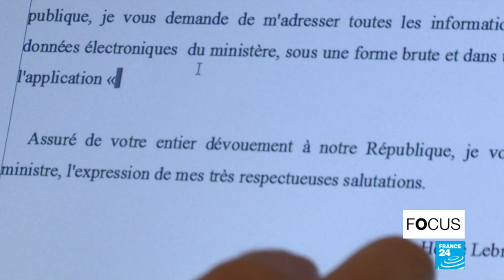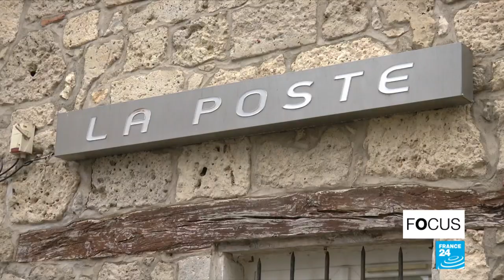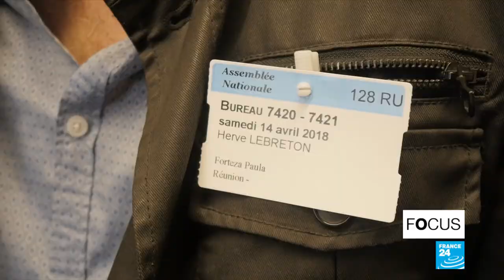The maths teacher holding French lawmakers to account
Can one citizen defend the interests of society at large? That's certainly what Frenchman Hervé Lebreton is trying to do. The maths teacher has already helped reveal a scandal: a €150 million fund at the disposal of French MPs and senators to finance projects without any kind of supervision. Thanks to Lebreton's persistence, the law has been changed: the fund has disappeared and there are now more controls over how lawmakers are reimbursed for their expenses. FRANCE 24's team went to meet him.
A programme prepared by Patrick Lovett and Gaëlle Essoo.